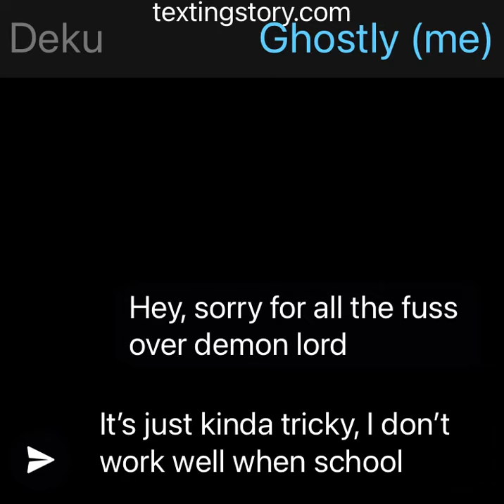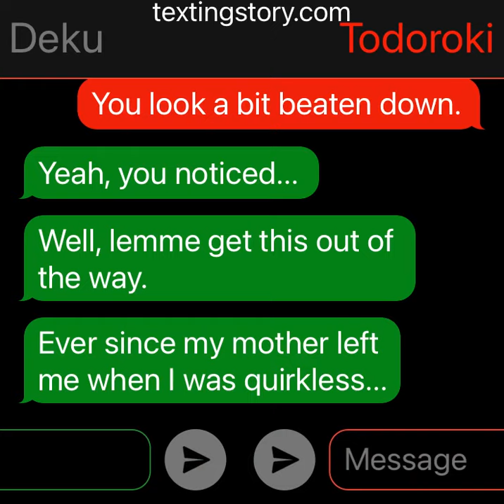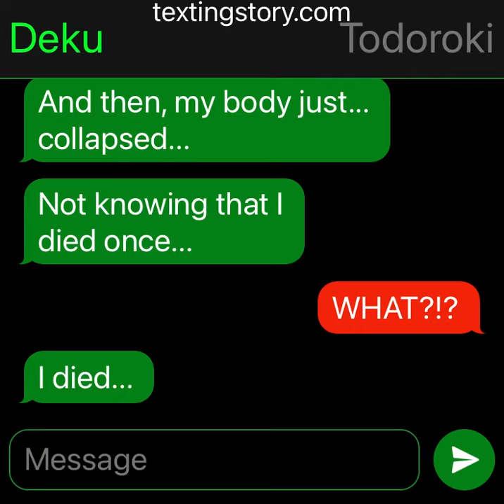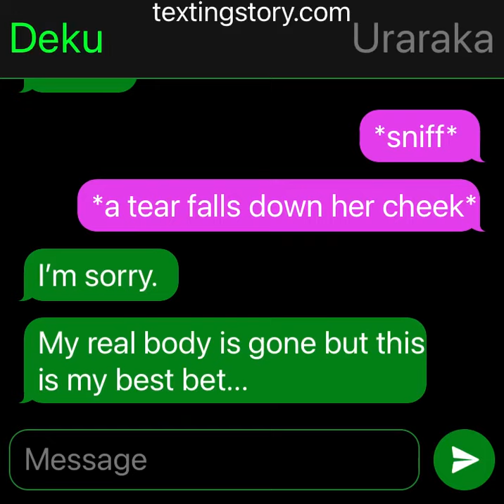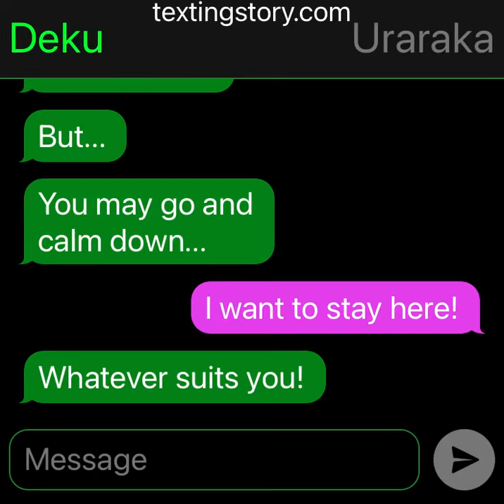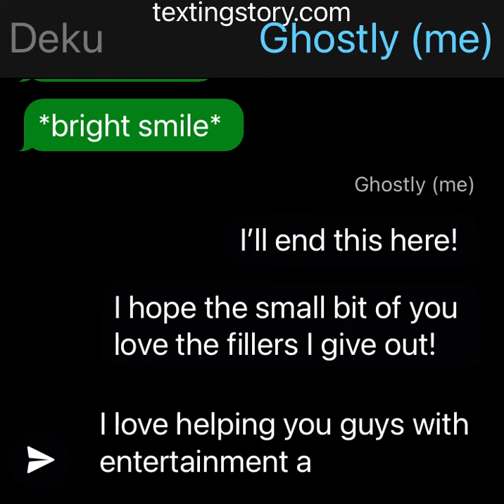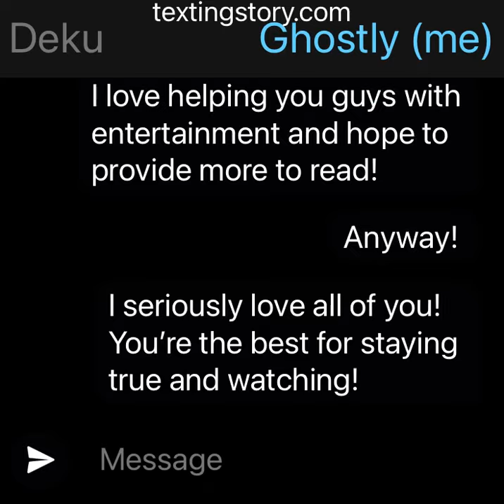Mha Mini Filler story! (Phantom form)